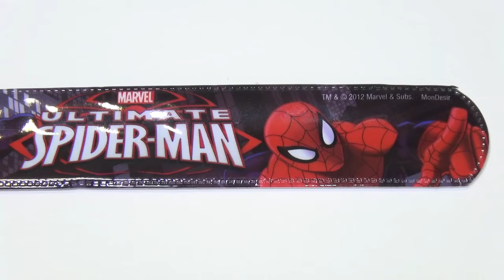SpiderMan Big Chocolate Surprise Egg Spiderman Surprise eieren 驚きの卵